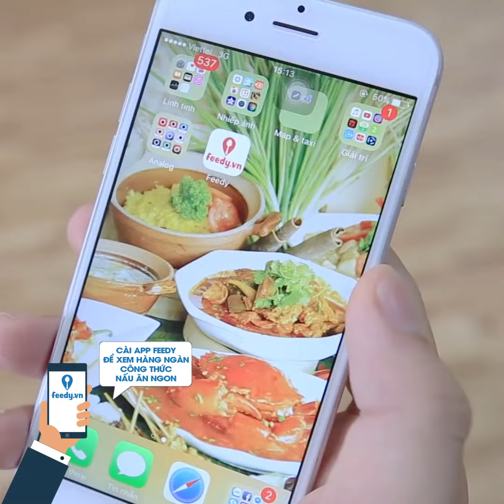Hướng dẫn cách làm Mứt dẻo cà rốt - Vietnamese candied carrot với